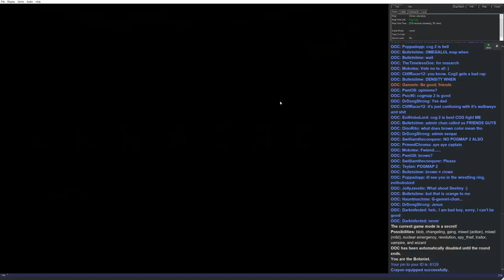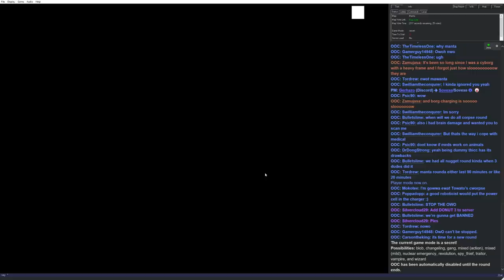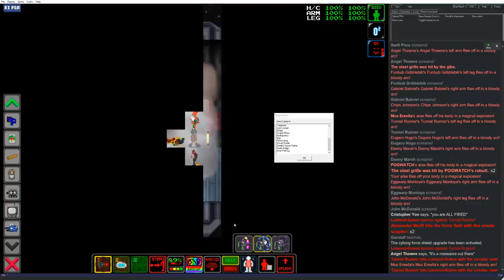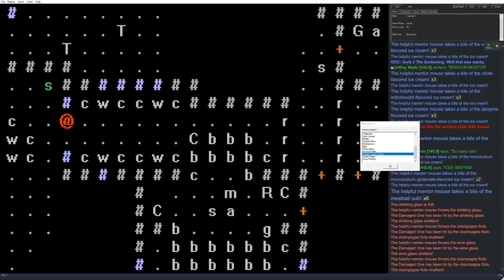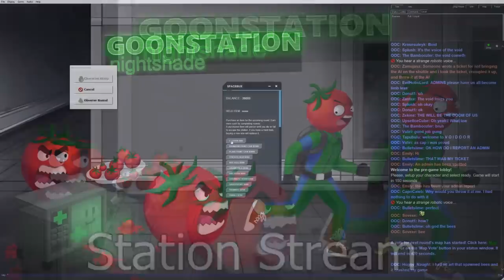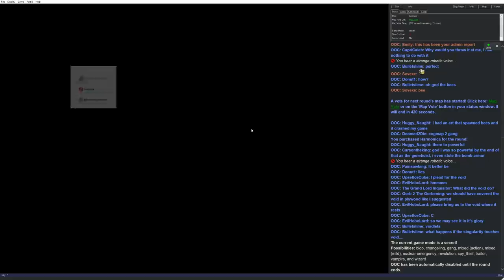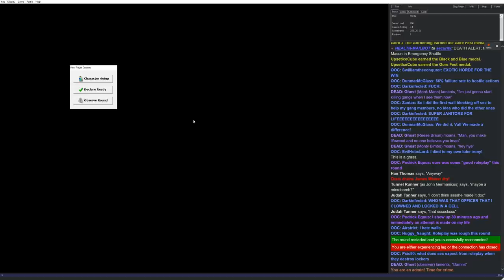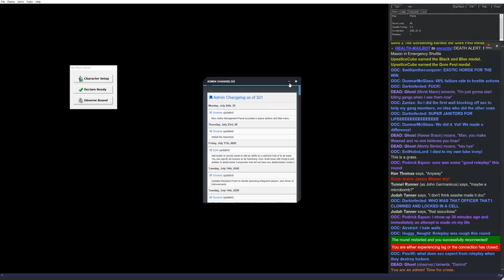[Tomato] Space Station 13 : the sound of a butt bot saying 'butts'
Tomato plays Space Station 13 !
Air Date. ➤July 29 2020